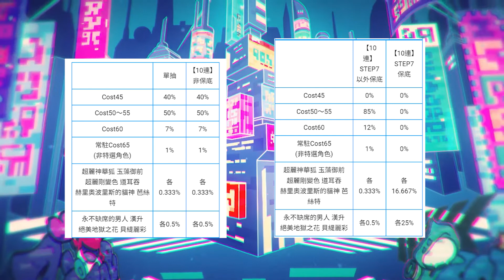【CF須羽】這次愚人節活動也是頗ㄎㄧㄤ的!!本次愚人節活動轉蛋評價到底如何呢???!!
0:00 開始
0:55 (漢升)黃忠分析
2:50 貝緹麗彩分析
5:00 兩人總結
5:45 轉蛋機率
6:30 活動關卡